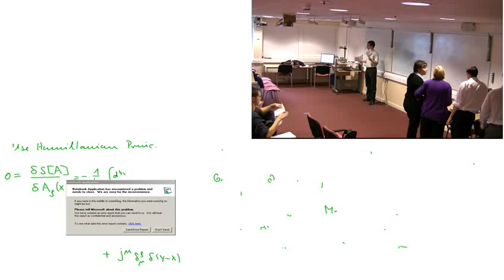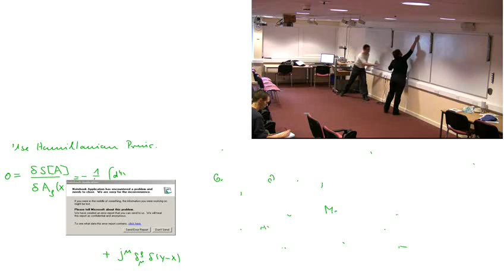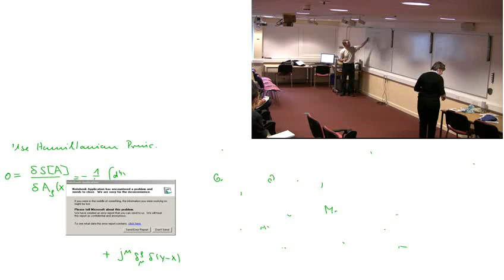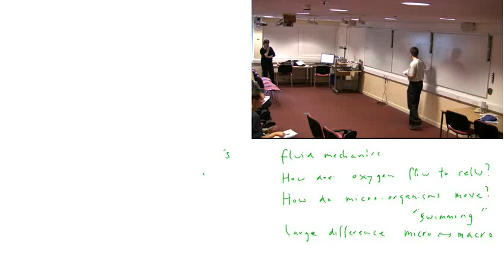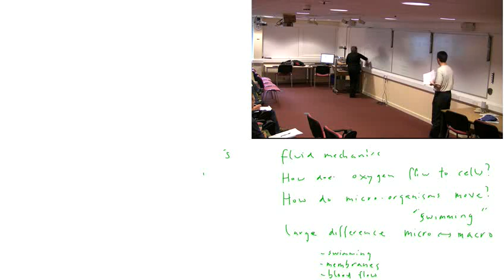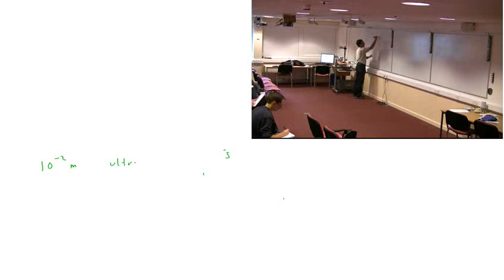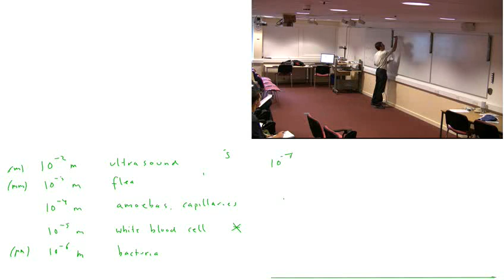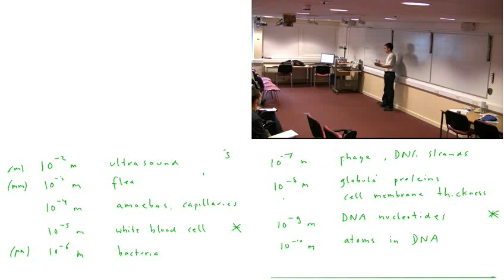The Institute for Particle Physics Phenomenology